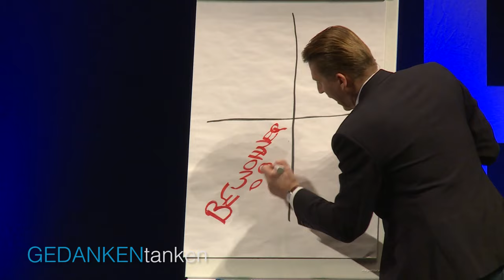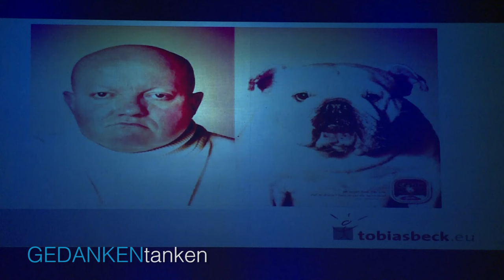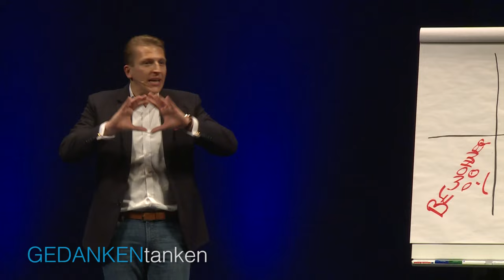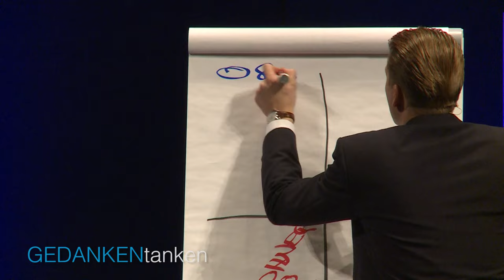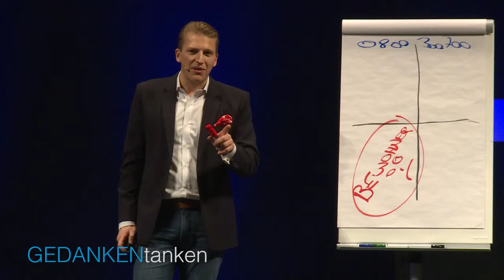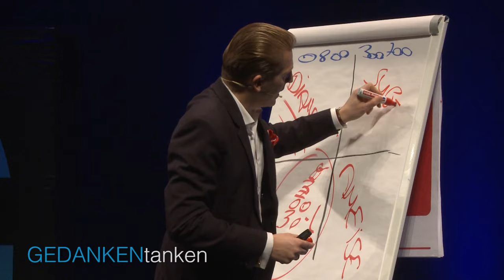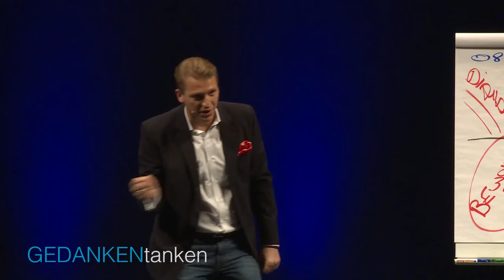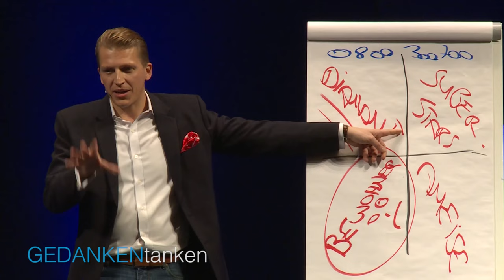Wer sind die Superstars des Lebens? // Tobias Beck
🎁❤️ Wir verschenken unser Online-Seminar: “In nur 5 Schritten zum erfolgreichen Coach” Lerne von Christina & Walter die wirksamsten Methoden erfolgreicher Coaching-Experten!

Schon die Bienchen und Blümchen, von denen so manche Eltern erzählten, halfen uns dabei, abstrakte Dinge erklärbar zu machen. Tobias Beck bedient sich nur zu gerne in der Tierwelt,  um die unterschiedlichen Charaktere, die in jedem Bürobiotop aufeinandertreffen, bildhaft zu analysieren. Oder er zieht einen Vergleich zu der Kristallgewinnung: Wie kommen Sie als Führungskraft nicht nur an die Rohdiamanten heran, sondern schöpfen auch über lange Zeit das volle Potenzial Ihrer Mitarbeiter aus?

Der “Menschenflüsterer“, Speaker, Jungunternehmer und Consultant Tobias Beck wird Ihnen an diesem Abend anschaulich erklären, wie auch Sie mit ein paar verhaltenspsychologischen Tricks im “Haifischbecken” Arbeitswelt sicher und erfolgreich navigieren.

Verpasse kein GEDANKENtanken Video mehr und lasse dich von deutschen Top-Speakern motivieren und inspirieren.